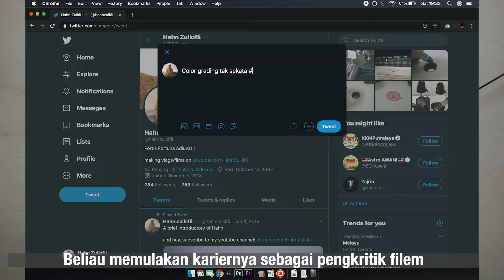Penjara-kan Sosial | Hahn Zulkilfli | The Fat Bidin COVID-19 Mini Docs Competition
Submitted May 31st

A perspective on how people are dealing with the Movement Control Order.

The Fat Bidin COVID-19 Mini Docs Competition aims to highlight the stories of everyday Malaysians during the MCO / CMCO. The competition ran till the 31st May 2020 & is now being judged by guest judges Daphne Iking, Suhaimi Sulaiman, Low Ngai Yuen, Indrani Kopal & Zan Azlee.

Winners will be announced soon on all Fat Bidin platforms & also